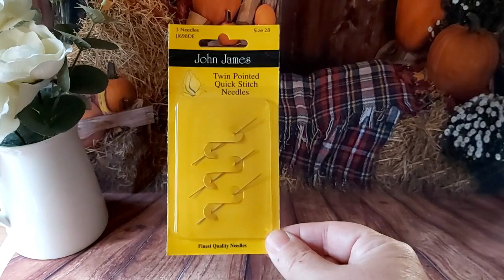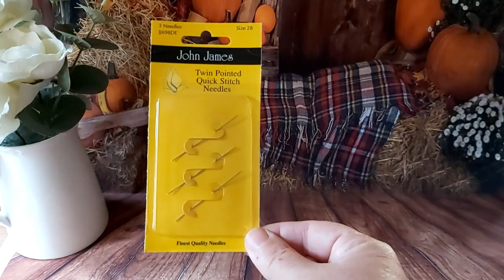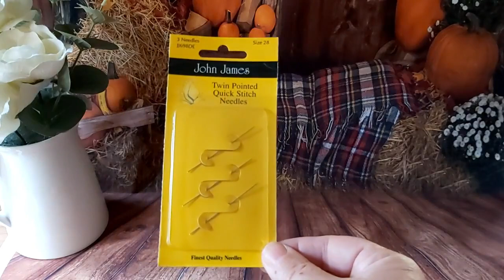✂️Como usar " la aguja de dos puntas" ✂️